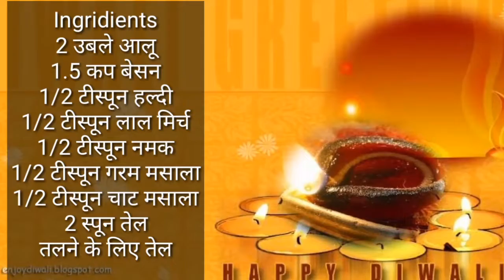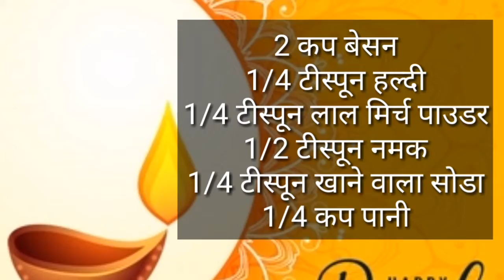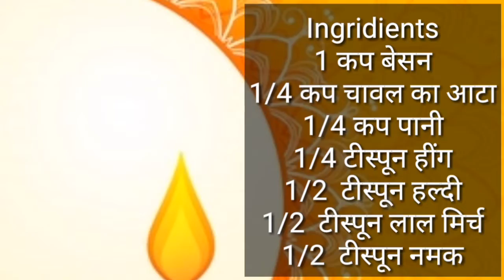ShaakarPare NamkeenSev NamkeenGathiya AlooBhijya DiwaliSpecialRecpies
hello friends,
i m Priya and you r watching "CCC by Priya".here I share cooking recepies,kitchen hacks,tricks and many more with you all.